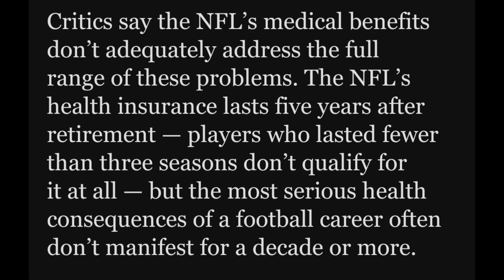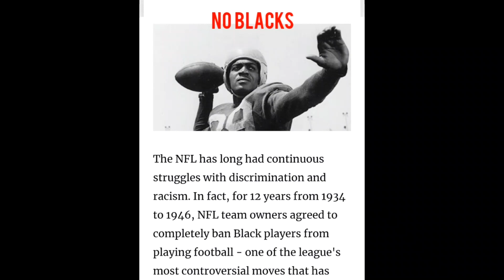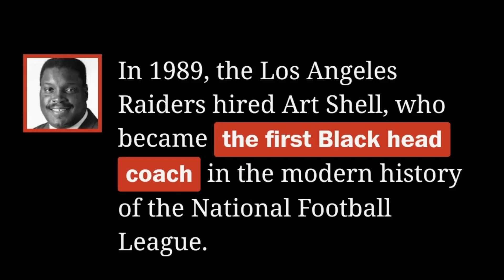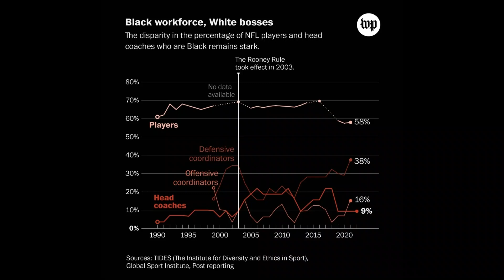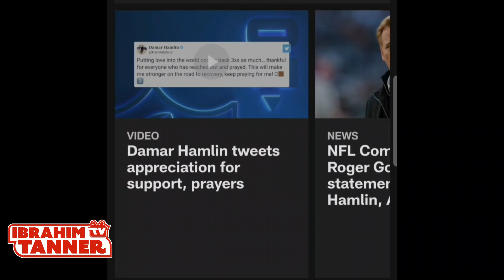The NFL is trying to use Damar Hamlin's injury to re-brand from its racist past.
The NFL is trying to re-brand its racist, anti-black male history with the Damar Hamlin injury. The NFL made billions from running black men into each other over and over again until their bodies and brains stopped working. Can the NFL re-brand without first repairing the players that they discarded in the past?